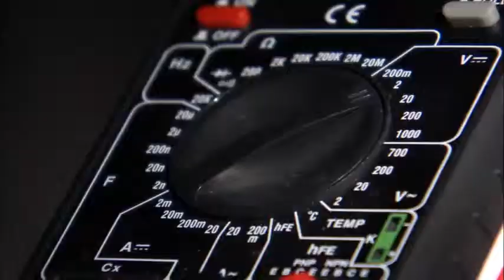a look inside (Terrapin Beer Company)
Covington News Digital Edition